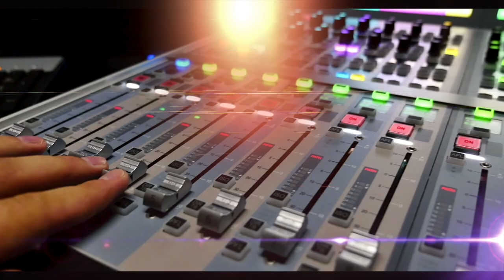The Top Duos in Rock History - Part Two - Rock History Book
Sam & Dave

One of the greatest live acts of the 1960s was the soul and R&B duo Sam & Dave, featuring the tenor voice of Sam Moore, and the baritone voice of Dave Prater. Regarded as the most successful soul duo in history, Sam & Dave influenced many artists in the 1980s, creating a resurgence of popularity for soul, R&B, and blues. Their most popular hits include “Soul Man,” “Hold On, I’m Comin’,” and “I Thank You.” A No. 1 single on the U.S. R&B chart, “Soul Man” barely missed the top spot on the pop chart, peaking at number two in late 1967.

The Carpenters

Brother and sister Richard and Karen Carpenter produced a distinct, soft musical style combining Karen’s contralto vocals with Richard’s harmonizing, arranging and composition skills. They achieved major success in 1970 with the No. 1 song “(They Long to Be) Close to You” and the No. 2 hit “We’ve Only Just Begun.” Altogether, the Carpenters had three No. 1 singles and five number two singles on the Billboard Hot 100, in addition to twelve top 10 singles. Their other hits include “For All We Know,” “Rainy Days and Mondays,” “Superstar,” “Sing,” “Yesterday Once More,” “Top of the World,” and “Please Mr. Postman.”

Steely Dan

The rock and jazz fusion band Steely Dan was founded in 1972 by guitarist and bassist Walter Becker and keyboardist and lead vocalist Donald Fagen. They combined elements of rock, jazz, Latin, R&B, and blues with cryptic and ironic lyrics, using sophisticated studio production. Although they began as a group concept, Becker and Fagen essentially became a duo, inviting a revolving cast of top session musicians to record on their albums throughout the 1970s. They are best known for their hits “Do It Again,” “Reelin’ In the Years,” “Rikki Don’t Lose That Number,” “Peg,” “Deacon Blues,” “Josie,” “FM (No Static at All),” and “Hey Nineteen.”

England Dan & John Ford Coley

The soft rock duo England Dan & John Ford Coley, composed of native Texans Dan Seals and John Edward Coley, are best known for their 1976 single “I’d Really Love to See You Tonight,” a No. 2 hit on the Billboard Hot 100 and a No. 1 Adult Contemporary hit. They followed that with “Nights are Forever Without You,” and three more No. 1 AC hits, “It’s Sad to Belong,” “We’ll Never Have to Say Goodbye Again,” and “Love Is the Answer.” The duo split in 1980 when Seals launched a successful country music career in the 1980s which produced 11 No. 1 country hits.

Daryl Hall & John Oates

Formed in 1970 in Philadelphia and known as the most successful duo of the rock era, Daryl Hall & John Oates achieved their greatest fame from the mid-1970s to the mid-1980s with a combination of rock and roll, soul, and rhythm and blues. The duo scored six No. 1 singles: “Rich Girl,” “Kiss On My List,” “Private Eyes,” “I Can’t Go for That (No Can Do),” “Maneater,” and “Out of Touch.” In addition, they had ten top 10 hits, including “Sara Smile,” “She’s Gone,” “You Make My Dreams,” “Say It Isn’t So,” “Method of Modern Love,” and “Everything Your Heart Desires.” - All written by Jason Klose

John Beaudin has been in major market radio (Edmonton, Vancouver & Calgary) for 38 years and a music journalist since 1989. He graduated from Broadcasting school as a newsman so he would have the skills to write about the artists that inspired him since he bought his first Elton John album as a teen. In the '80s Beaudin was the host of the syndicated radio show ‚”The Cross Canada Report‚” which had two versions (Rock and A/C).